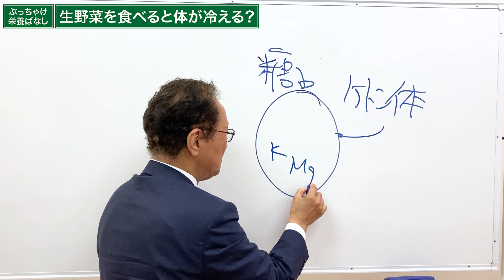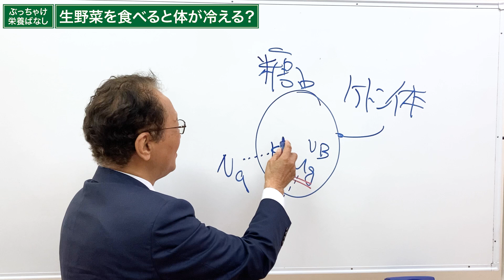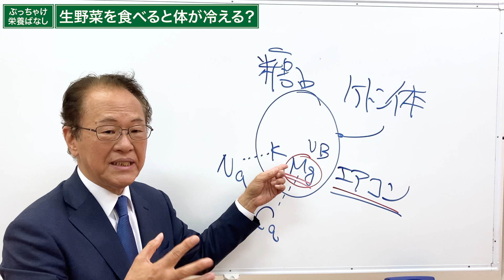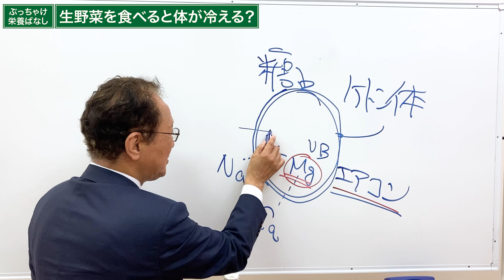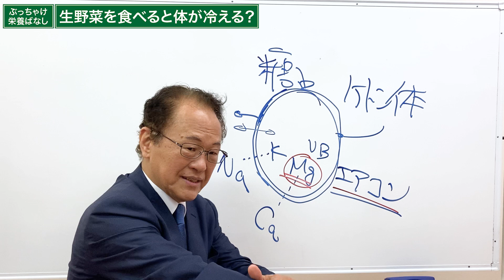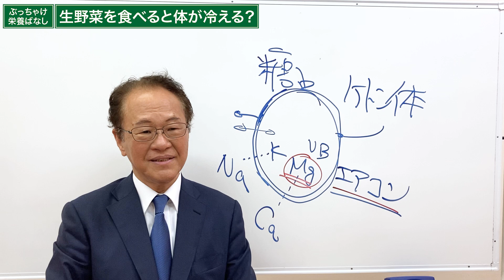生野菜を食べると体が冷える？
ぶっちゃけ栄養ばなし [No.026]
【ボタニック・ラボラトリー 】

統合療法コンベンションの動画を見る！

正常分子栄養学をいちから学ぶ！